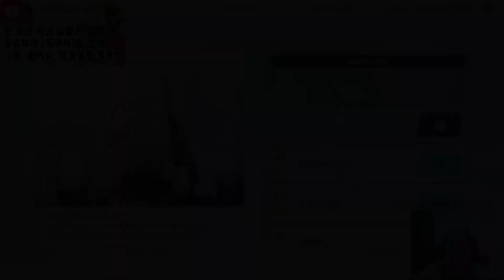[도푸리] 블루 아카이브 (Blue Archive) 실황 3장 3부 증오의 정체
00:00 인트로
00:06 잠시 목 좀 풀고...
00:40 미카에게 폭력을 행사한 강경파들을 막는 코하루.
01:22 그리고 선생이 온 덕에 강경파도 물러나고...
03:10 한편, 여전히 꿈 속에 있는 세이아는 잠깐의 과거를 되돌려 본다.
04:58 그동안 미카의 단순 무식했던 그녀는 후회를 하게 된다.
08:47 어쨌든 이제 불을 끌 시간이 왔다.